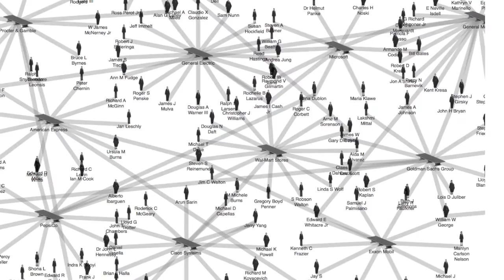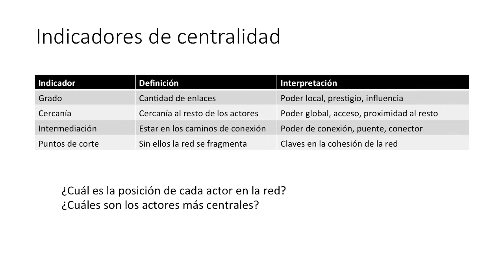5.20 Resumen Indicadores de Centralidad en Análisis de Redes - Curso Análisis de Redes (34/34)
Curso Análisis de Redes
Julián Cárdenas, Prof. Dr.